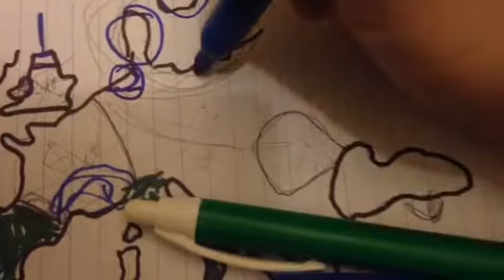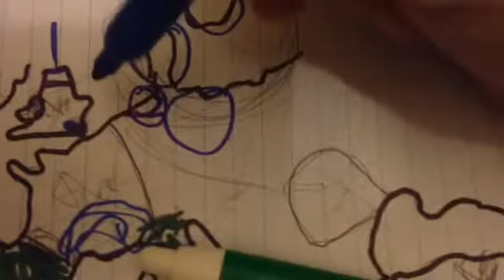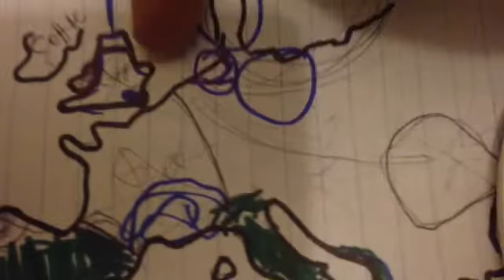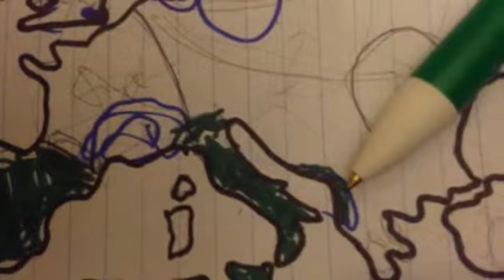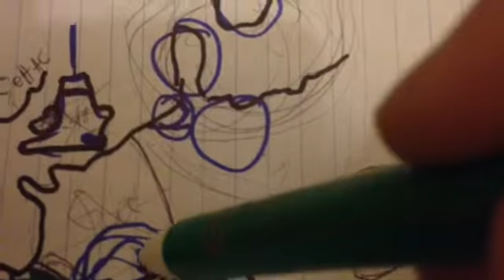Anglo-Saxons: history- where did they come from and when. Origins of Peoples Series